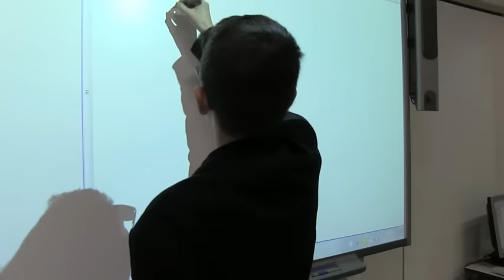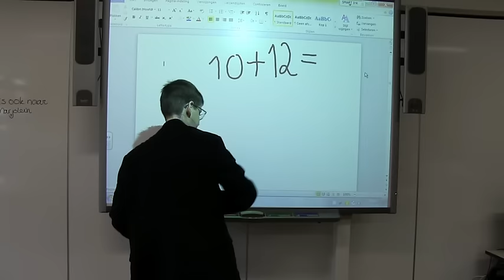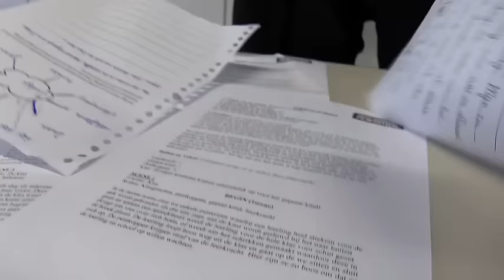Betrapt! - UNICEF Kinderrechten FilmFestival